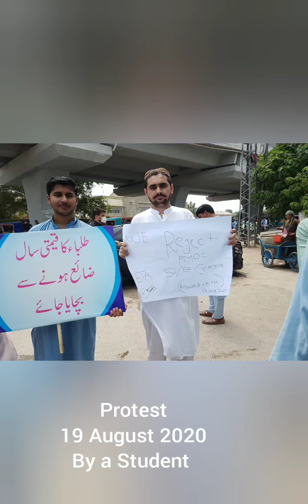Interview to media - In Protest against cretaria plus date